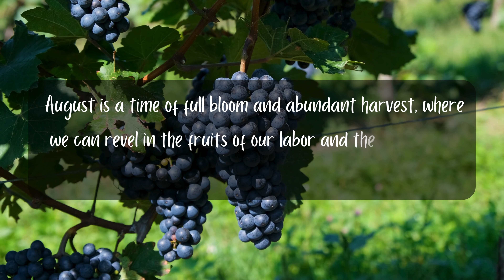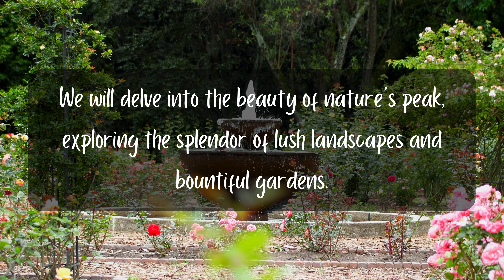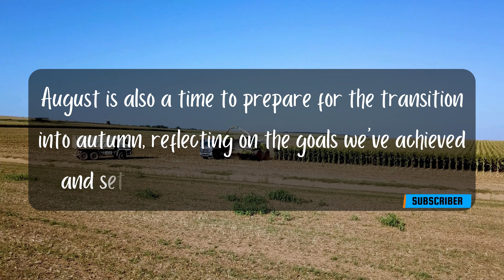Hello August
As we say hello to August, fully immerse yourself in the vibrant and dynamic energy this month brings. August is a time of full bloom and abundant harvest, where we can revel in the fruits of our labor and the warmth of summer's embrace. It's a month of joyous celebrations, from soaking in the sun's golden rays to embracing longer days filled with outdoor adventures, family barbecues, and cherished moments with loved ones.

We will delve into the beauty of nature's peak, exploring the splendor of lush landscapes and bountiful gardens. We'll share inspiring stories of personal growth, resilience, and the transformative power of nature. Celebrate the richness of life that August offers, as we highlight festivals, cultural events, and seasonal activities that bring communities together in joy and unity.

August is also a time to prepare for the transition into autumn, reflecting on the goals we've achieved and setting intentions for the coming months. Let's journey through August together, finding joy in the present, celebrating the abundance around us, and preparing for the transformative seasons ahead. Together, we can embrace the rhythms of nature and the cycles of life, creating lasting memories and fostering a deeper connection to the world around us.